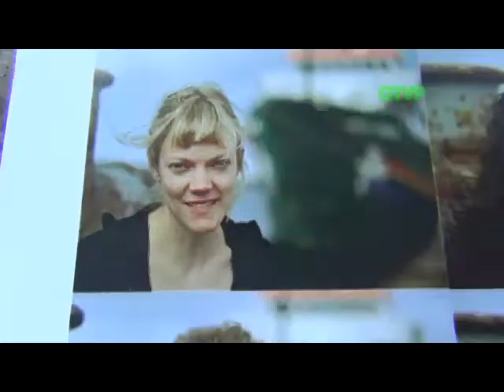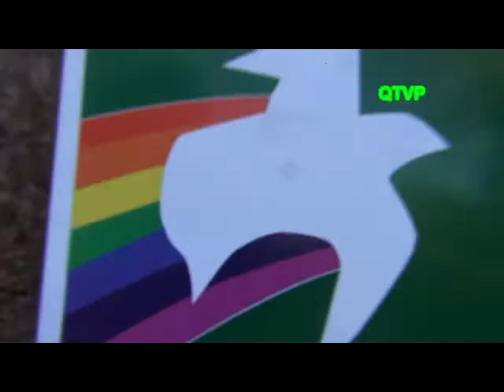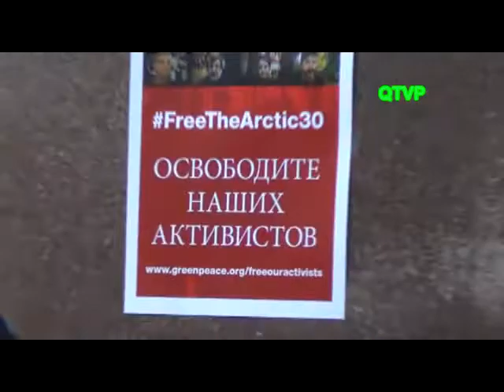GREENPEACE Argentina. FREE THE ARTIC 30. Liberen a Camila y Hernan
Imagenes especiales del festival que se realizó el 16 de Noviembre de 2013 en Plaza Francia (Ciudad de Bienos Aires) para reclamar la libertad inmediata de Camila y Hernan, Quienes fueron acusados de piratería y vandalismo por la justicia rusa, junto a 28 compañeros, después de realizar una acción pacífica para impedir que la empresa Gazprom, socia de Shell, provoque un derrame de petróleo en el Ártico. Llevan más de 50 días presos.

¡Es urgente! Firmá para exigir al embajador de Rusia en nuestro país que interceda por la liberación de todos los detenidos y no permita que las petroleras destruyan el Ártico. La Embajada tiene la obligación de reportar a su gobierno cada mail, noticia o llamada que recibe sobre esta situación. Por eso cada firma cuenta. Completá ahora este formulario para hacerle llegar tu reclamo.